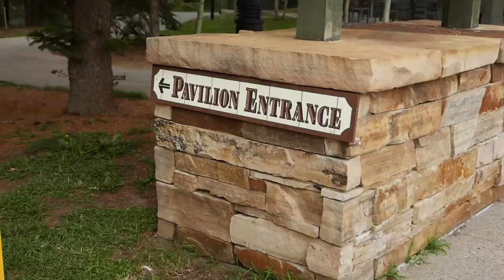Maria Molina's Magical Quinceañera Highlights 2024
Maria Molina's magical quinceañera day was like a fairytale come to life. 🌟 The morning began with a soft sunrise casting a golden glow over her home, where bustling preparations were underway. 💃🎉 Maria's family and friends adorned the house with vibrant decorations, creating an atmosphere filled with joy and excitement.

As Maria stepped into her elegant quinceañera gown, she radiated grace and beauty, embodying the essence of a princess. 👑 The ceremony took place in a picturesque garden, surrounded by blooming flowers 🌸 and twinkling lights ✨. With her loved ones by her side, Maria celebrated this significant milestone with laughter, tears of joy, and heartfelt speeches that honored her journey from childhood to womanhood.

The evening unfolded into a grand celebration, with a feast of delicious food 🍽️, lively music 🎶, and mesmerizing dance performances 💃. Maria danced the traditional waltz with her father, symbolizing their bond and the transition into adulthood. The night was filled with magical moments, creating cherished memories that Maria would treasure forever. 🌌

Every detail, from the enchanting decorations to the heartfelt speeches and joyous dances, made Maria Molina's quinceañera day truly magical and unforgettable. 🎊

🌟 Discover the Magic with Clasica Films: Capturing Moments Across Denver and Beyond! 🌍🎥

Embark on a journey of timeless memories with Clasica Films, your go-to destination for capturing the essence of life's most cherished moments. Based in the heart of Denver, we proudly serve the entire beautiful state of Colorado.